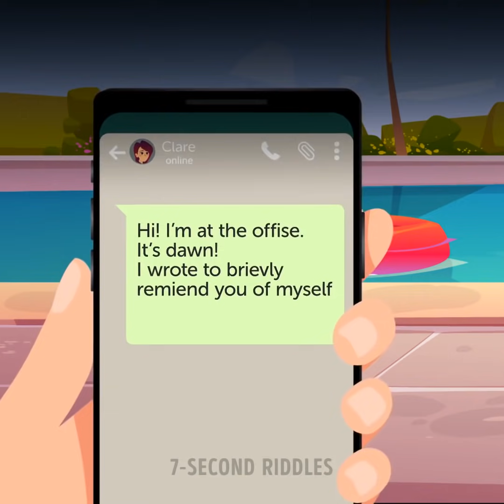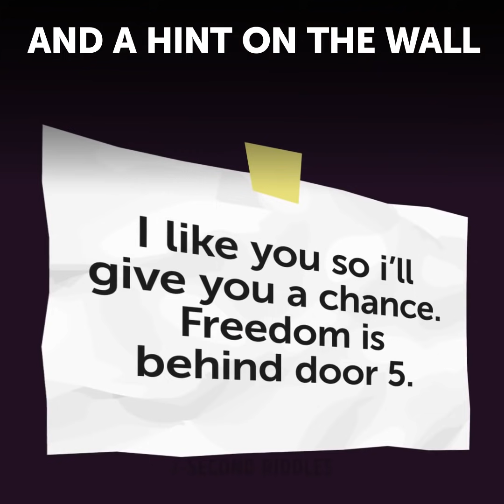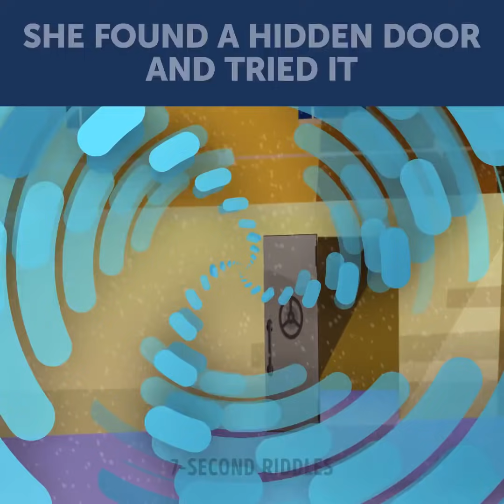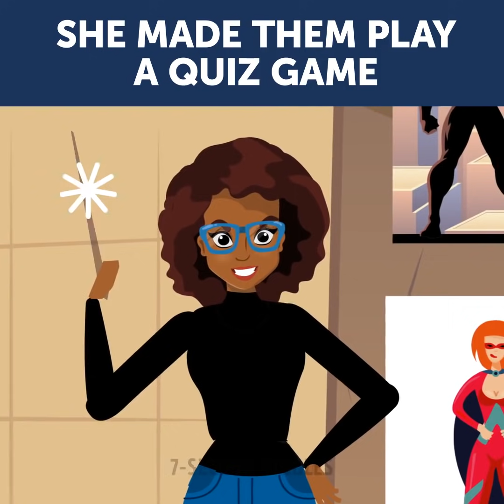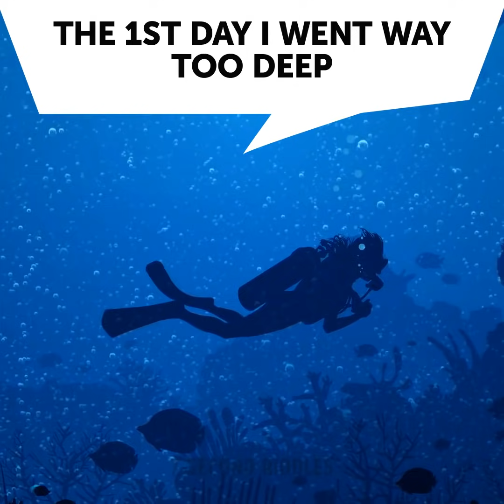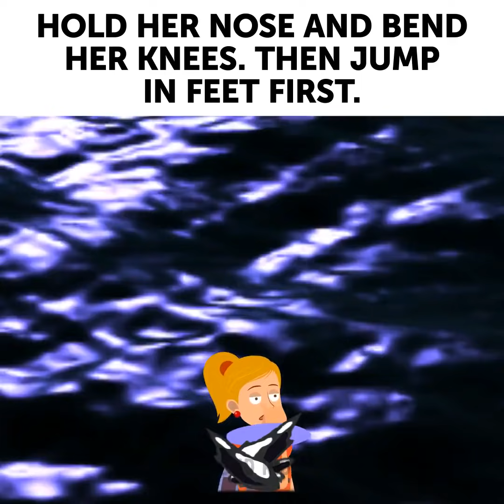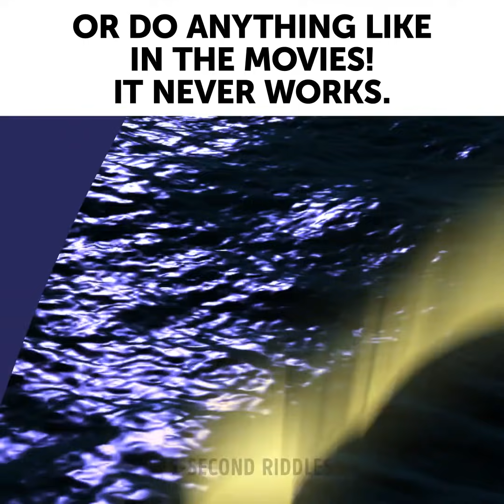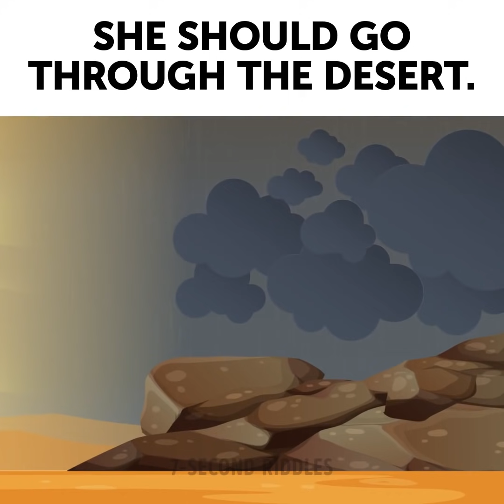THE ULTIMATE BRAIN CHALLENGE: Logic Riddles, Picture Puzzles, Tricky Brain Games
Challenge your brain with this huge set of riddles and increase your IQ with 7-Second Riddles!